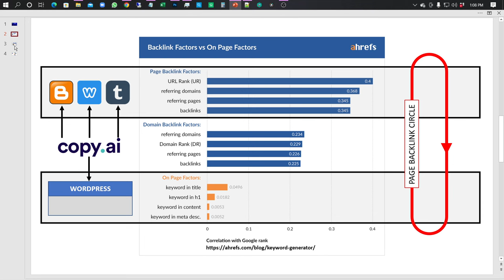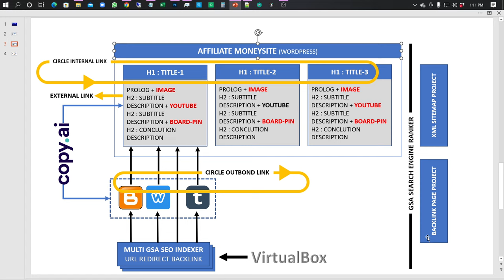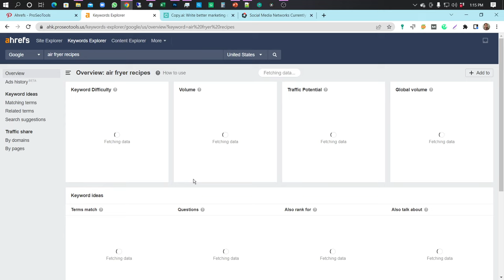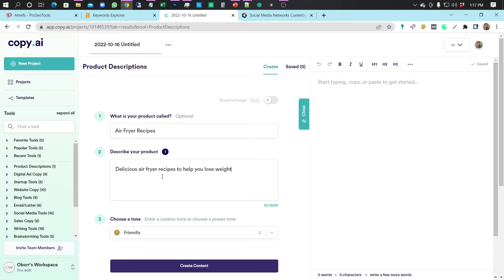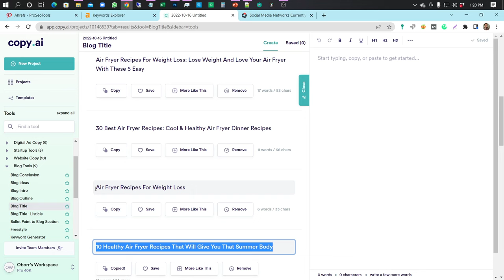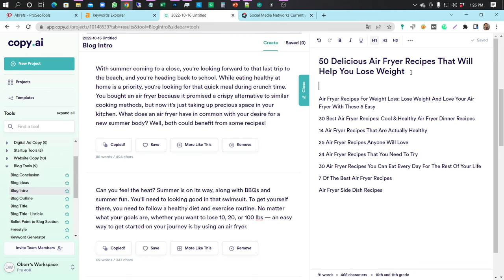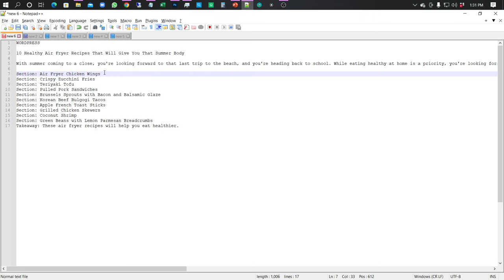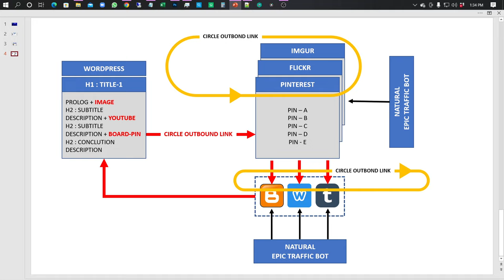Content Generator Tools | Copy.AI Review | Article Generator | GSA SEO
Content generator dari copy.AI menghasilkan variasi content yang sangat banyak dan bervariasi dengan kualitas copyscape sangat unik diatas 90%.

Variasi yang dihasilkan sangat beragam, mulai dari judul artikel, prolog, sub judul hingga artikel kesimpulan sesuai keyword yang disasar.

Bukan hanya itu, tools ini juga memberikan saran judul dari sebuah video youtube,saran judul instagram hingga descriptionnya dan banyak lagi yang bisa dimanfaatkan maksimal.

Artikel yang dibuat copy.ai ini bisa serentak dimanfaatkan untuk optimasi blogspot, weebly, tumblr dan lainnya.